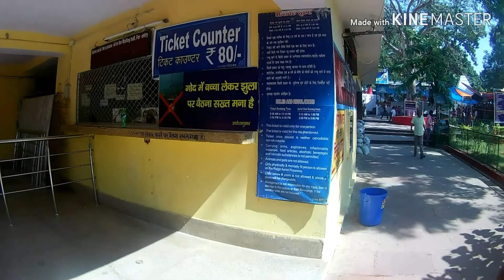Exploring Rajgir | Ropeway | Ghora katora | Bihar ride | Episode 2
Hello friends,
In this vedio we are exploring rajgir, we went to
1. Ropeway
2.Viswa shanti stupa
3.Ghora katora
4.Nalanda ruins
5.Rajgir kund & Makhdum kund
This is the second episode of Bihar ride

Hope you enjoy watching this vedio.